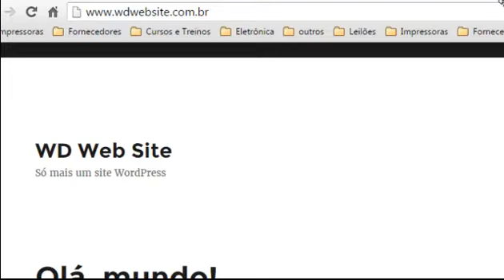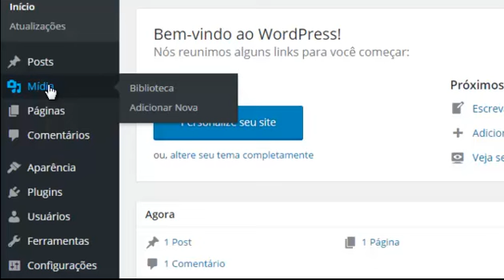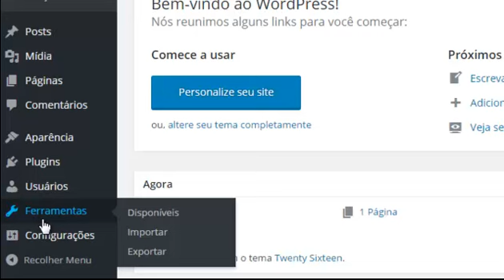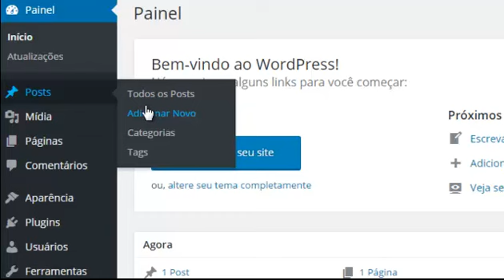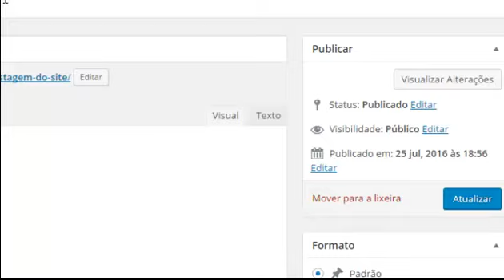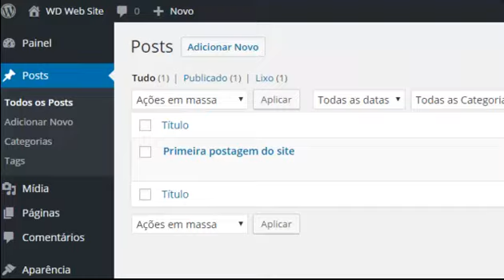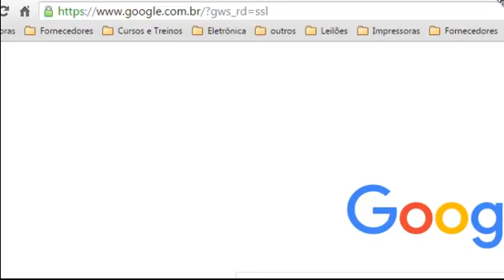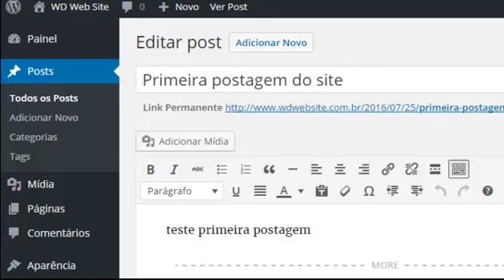Como fazer um site profissional você mesmo sem saber programar Parte 2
Não se esqueça de curtir este vídeo se tiver gostado.

Neste vídeo será mostrada a área administrativa do site, automaticamente depois de criado você pode ir diretamente a área administrativa, neste vídeo e mostrado o funcionamento das postagens como funciona as postagens